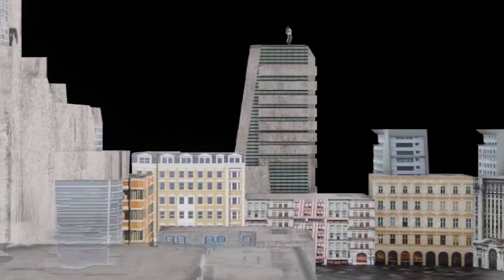ROKE NA RUKE NAINA - 3D Pubg Montage || Hindi Song Pubg Montage || Fist Montage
I made a  lot of efforts in making the video.

Your views means a lot to me.

Video Content :-
tap tap pubg
pubg mobile official
tencent pubg
pubg corporation
pubg mobile game
pubg mobile vn

(Ignore Tags)😊

Pubg montage
Bollywood montage
bollywood montage
punjabi montage songs
punjabi montage
pubg punjabi montage
punjabi pubg montage hulk
tdm pubg
 tdm montage
tdm montage
tdm montage art
sniping montage diljitsk
sniping montage edit
sniping montage pubg pc
montage tdm
montage tdm pubg
montage tdm sniper
montage tdm m24
montage tdm ar